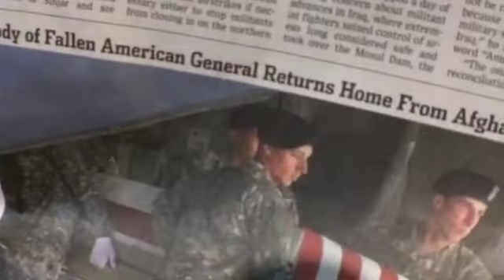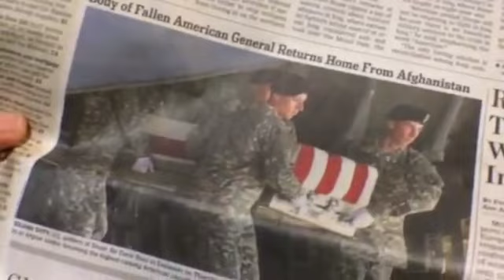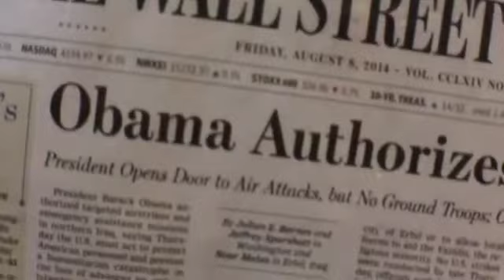President Obama orders the Bombing of a colored Nation 'IRAQ' video courtesy of Jose Rivera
Nothing has changed nothing new then President Obama orders the Bombing of a colored Nation 'IRAQ' What's your Opinion video courtesy of Jose Rivera